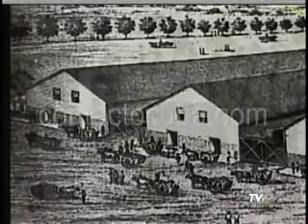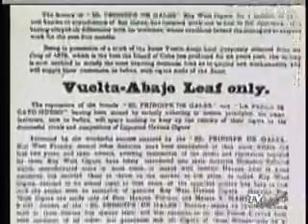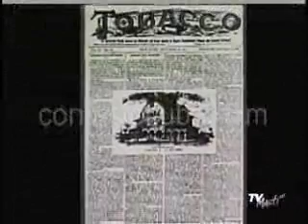LOS CUBANOS EN CAYO HUESO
HISTORIA CUBA CIGARROS TABACOS KEY WEST FLORIDAD